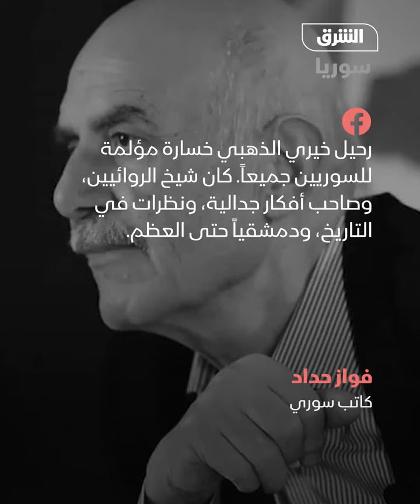خيري الذهبي رحيل الكبار